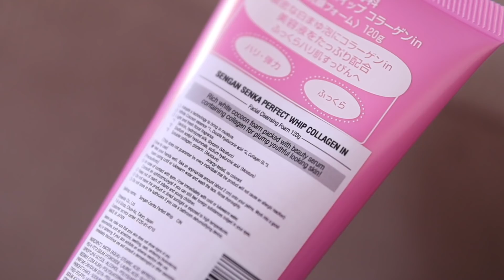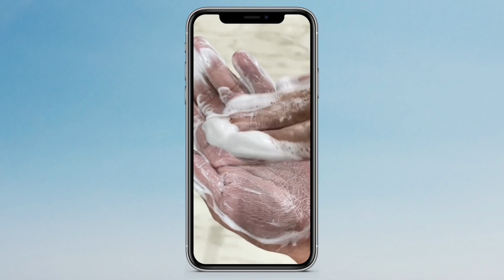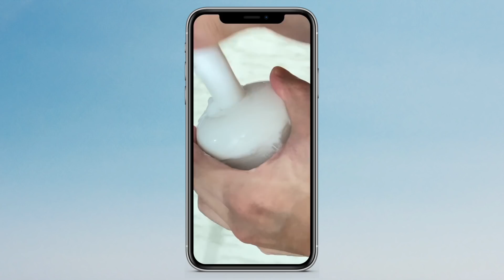BETTER SKIN IN 14 DAYS! I TRIED SENKA PERFECT WHIP FOR 2 WEEKS AND HERE ARE MY THOUGHTS!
Hello, friends! In today's video I will be sharing my SENKA PERFECT WHIP 14-days review, demo on how to make the perfect whip and recommendations.  Enjoy watching!

💙 PHP 279.00 – Senka Perfect Whip Moist Cleansing Foam 120g

💙 PHP 299.00 – Senka Perfect Whip Acne Care Cleansing Foam 100g

💙 PHP 299.00 – Senka Perfect White Clay Deep Cleansing Foam 120g

This video is in collaboration with Senka Philippines. All opinions are 100% mine. I only talk about products I genuinely like and only give honest reviews.